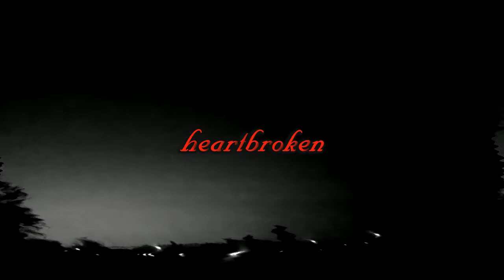heartbroken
share if you'd like :)